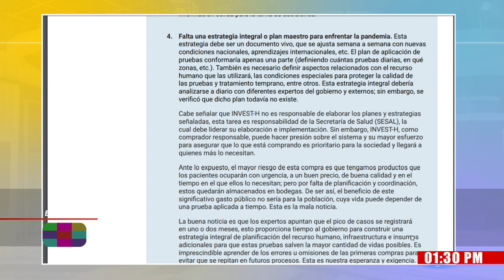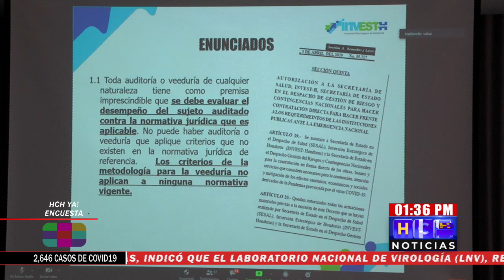ASJ debe aclarar, yo no he firmado ninguna nota de negociación : Viceministro de Salud